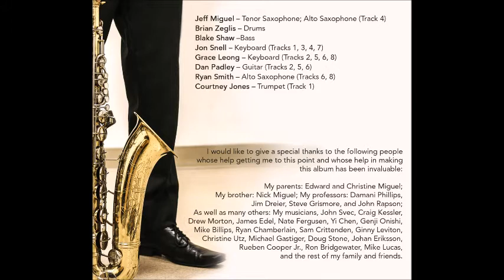Perseverance - Album Teaser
Listen to a brief sampler of the May 2015 release Perseverance, and pick up a copy here!